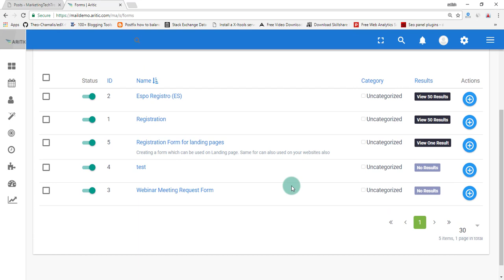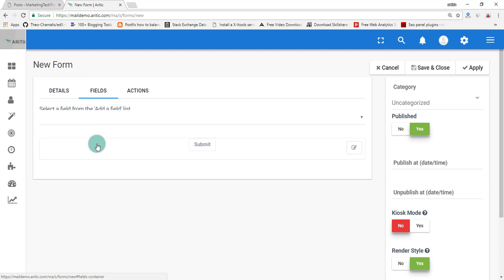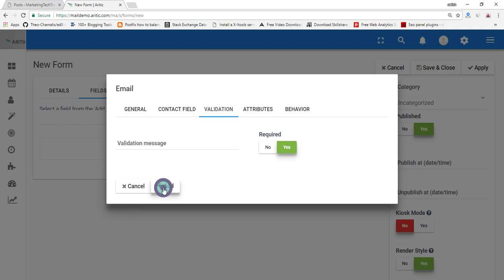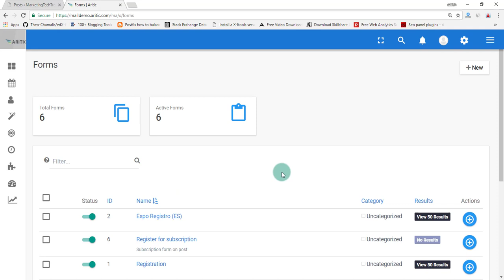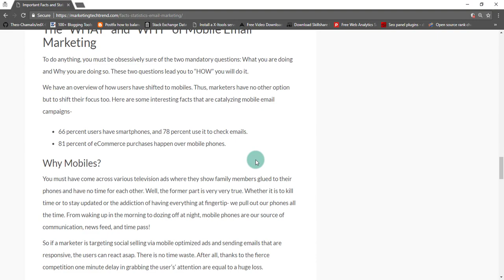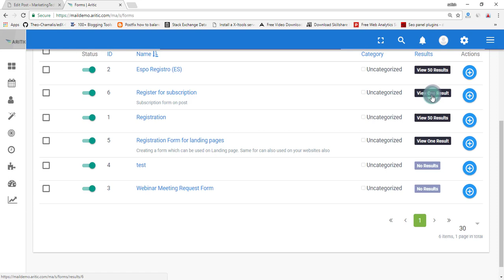How to integrate Aritic PinPoint form with WordPress?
You can easily integrate and embed Aritic PinPoint forms into your WordPress CMS and start collecting form data from your blog/ website directly inside marketing automation suite- Aritic PinPoint. For this; you first need to create the required form inside Aritic PinPoint and then embed the the code of the Aritic PinPoint form inside the WordPress pages/ forms.